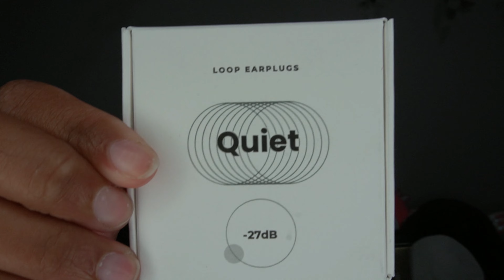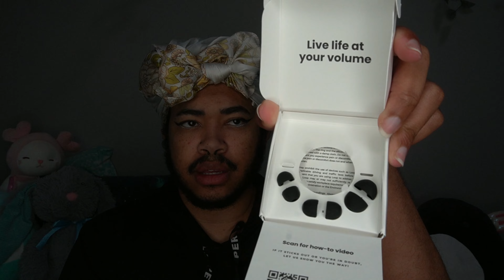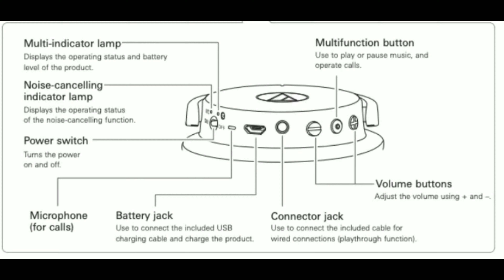I'm Autistic and Everything is Too Loud | Product Review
Commissioned artworks
Portrait by Sage_Serendipityy